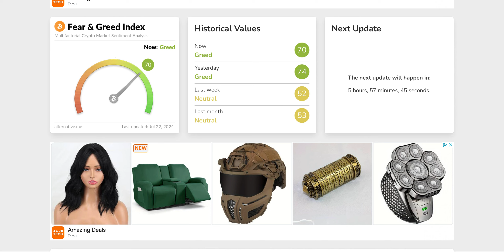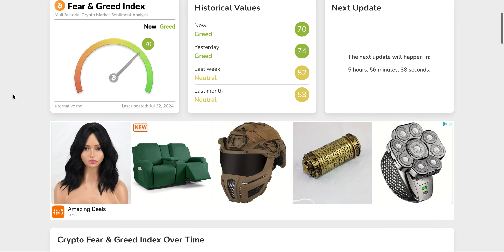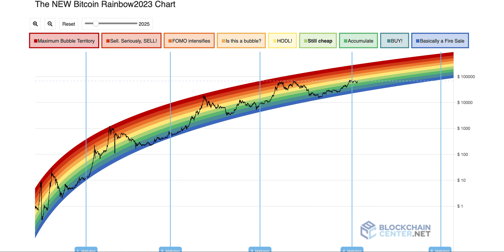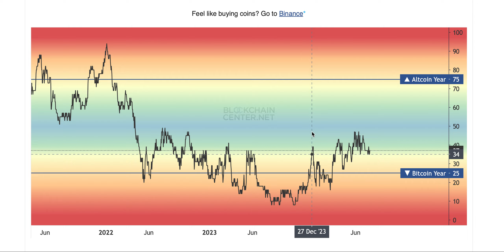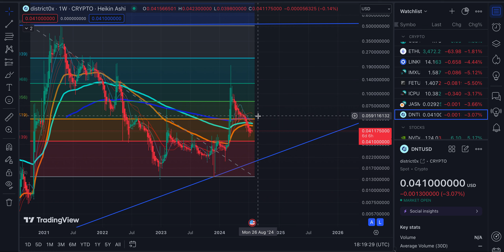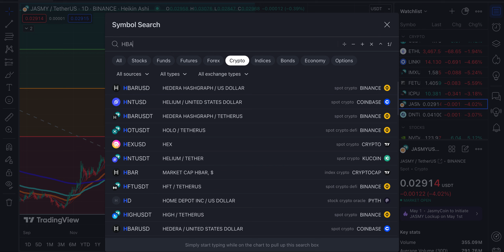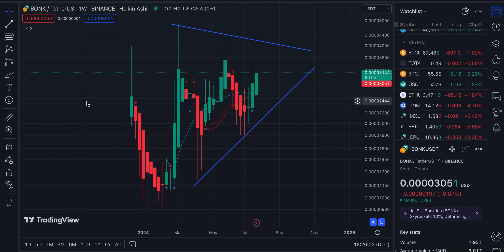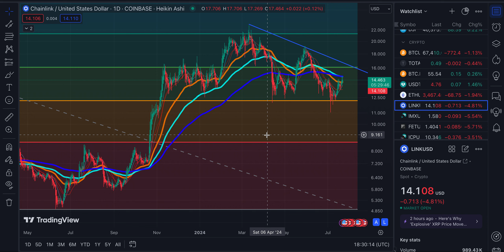Promising Alt Coins on Coinbase | Link IMX ICP FET ACH DNT JASMY HBAR BONK OP SEI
None of what I say is financial advice. I am not a financial advisor. I am not a trader. Everything I say is based on my opinion that comes with knowledge via a Masters degree and years of experience working in a field of Psychology, which I have used to my advantage to find greater value in the stock & cryptocurrency markets.